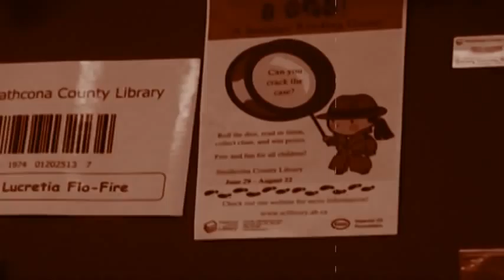B.U.D.S. (circa Summer 2009) - Strathcona County Library Bookmobile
The evil Dr. E Ray Sir has found a way to make books explode! He's blowing books up all over the world. It's up to the B.U.D.S. Bureau (Bookmobile Undercover Detectives & Spies) to break the case, and they need your help! Can you stop Dr. E Ray Sir? Will you save the world's books in time? Can you discover the B.U.D.S. agent who is leaking information?

 Work alongside the master detectives and spies, such as:

Albert Atom, the Lab Guy
Jane Blonde, the Femme Fatale
The Bumbler, the... well, Bumbler
The Chief, the Ham & Cheese
Cloak 'n' Dagger, the Medieval Minstrel
Inspector Sherlock Bones, the Canine Detective
Mod Noxious, the Master of Disguise
Shadow the Ninja

Create einsteinium by reading, destroy the Sonar Book Blaster and capture Dr. E Ray Sir!